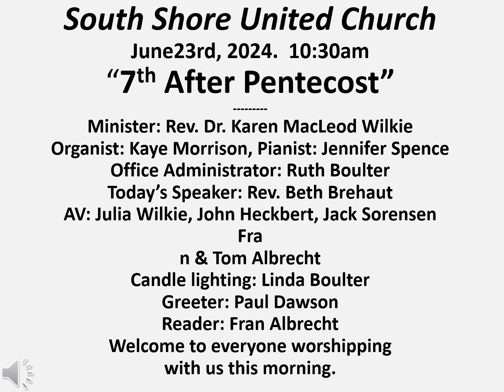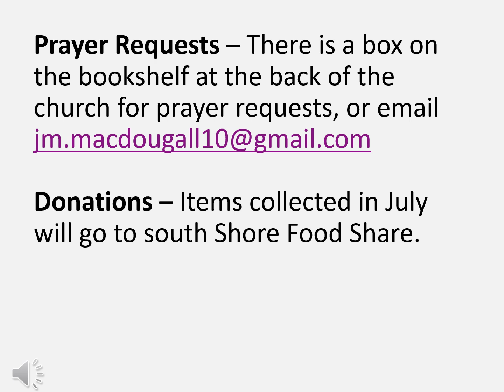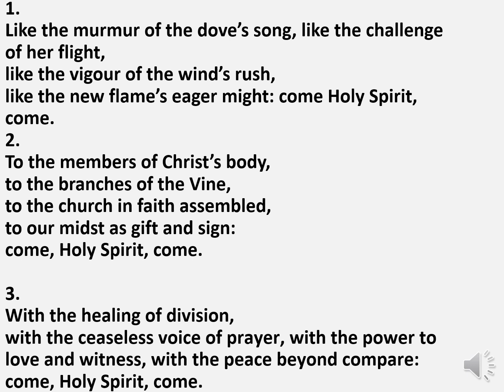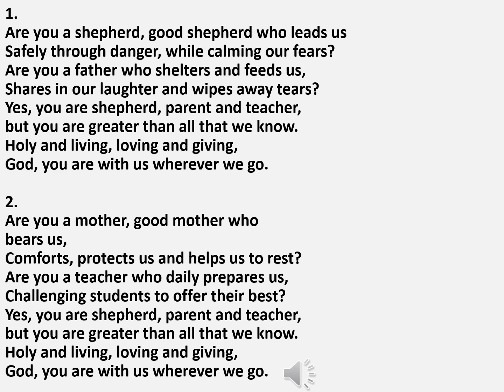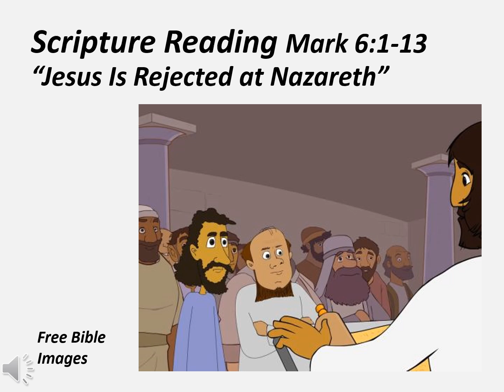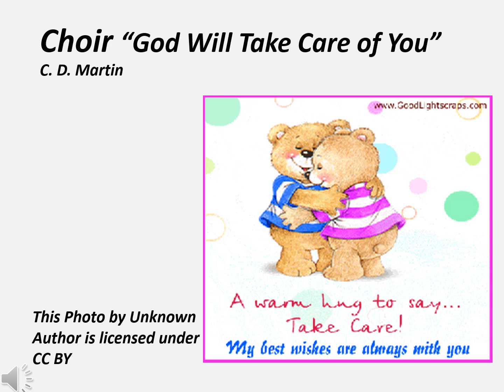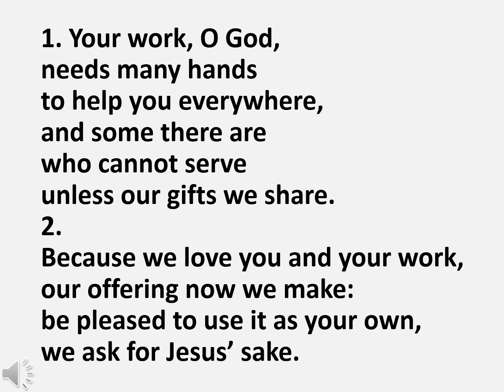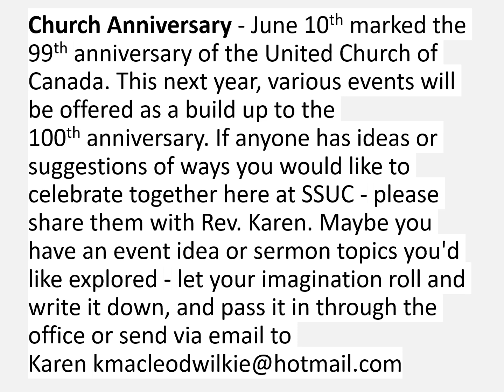July 7 2024